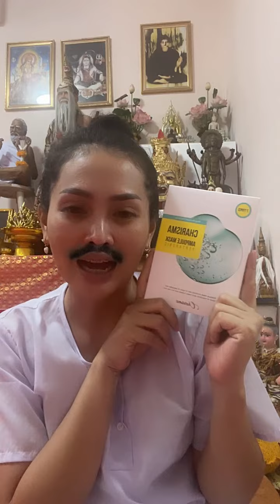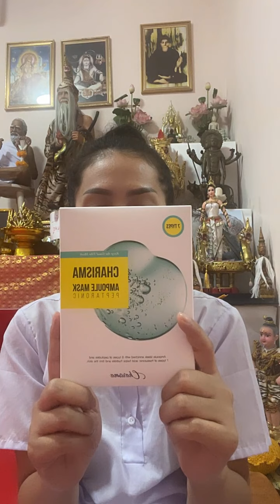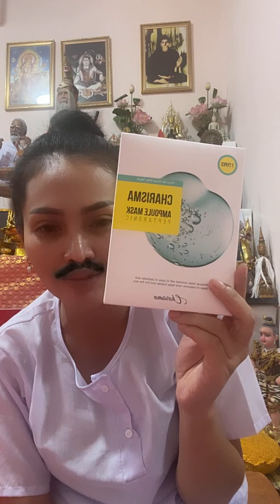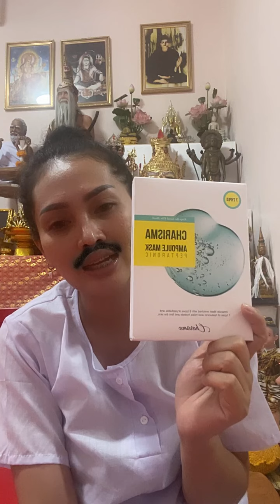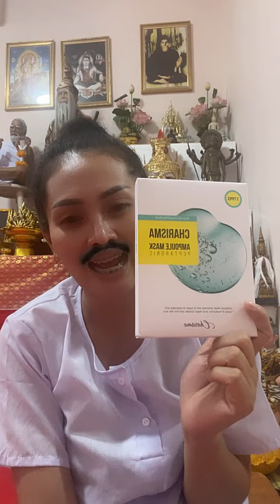มาฟัง!!อาจารย์แอ้นาคราช พูดเรื่องตัวเองเห็นผีได้ยังไง👍